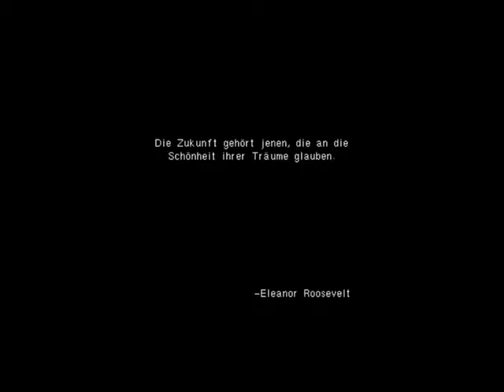X - Beyond the Frontier - Intro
Der Anfänger der X - Spiele